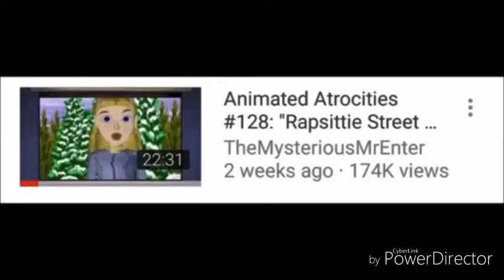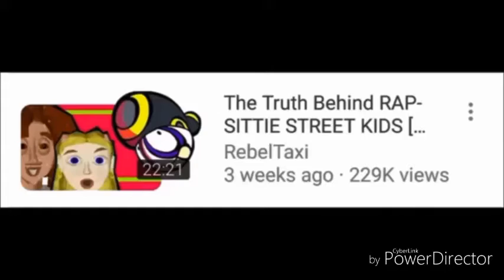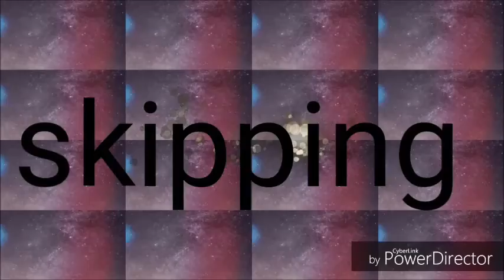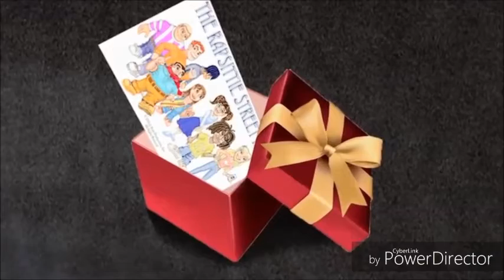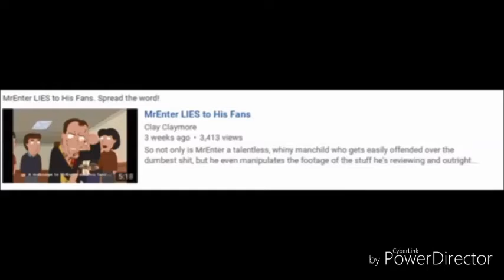Commentary#8 Everything isn't awesome (awesomeness45)